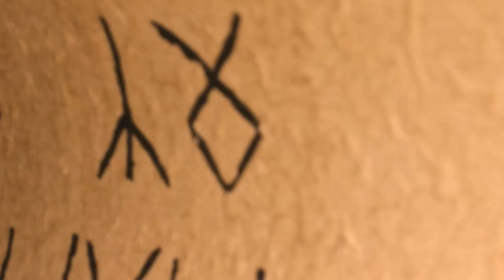Introduction to the 📖Keeper System Of Pantheon: Rise Of The Fallen MMORPG (Perception, The Codex)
07/16/2022 - There's a unique system currently in development for Pantheon: Rise Of The Fallen
and now would be a great time to officially cover the details of it and talk more about what makes
it special. Some of this information was collected a few years ago so things might change
a bit when the perception/keeper system reaches its full implementation. Until then, let's
jump right into this!

Pantheon: Rise of the Fallen is an upcoming fantasy massively multiplayer online role-playing game from Visionary Realms, Inc. Brad McQuaid, the Co-Creator of EverQuest, currently serves as Chief Creative Officer for Visionary Realms and an important figure on the project.

Pantheon: Rise of the Fallen is considered to be a spiritual successor to “classically-spirited” MMORPGs such as EverQuest and Vanguard: Saga of Heroes, and will prominently feature a PvE-centric design, with plans for at least one PvP server at launch.

Pantheon focuses on challenging content and the social aspects of gameplay, such as grouping and guilds, making friends, and earning a reputation in the community.

Timestamps:
 Introduction - 00:00
 So You Want To Be A Keeper (What Does It Mean) - 00:29
 The Perception System (You Need To Be Aware Of This) - 01:10
 What Keepers May Be Able To Do - 01:52
 What Is The Cost For Being A Keeper (Limited Action Set) - 02:21
 Insight And Investigate - 02:43
 Pros and Cons - 03:06
 How Would You Become A Keeper - 03:18
 The Keeper Codex - 03:33
 Storylines - 03:43
 Final Thoughts About The Perception/Keeper System - 04:07

Many aspects of gameplay are inspired by text-based MUD games. Typical character progression is slower paced than many modern MMORPGs in order to make content more meaningful. Combat is performed by selecting various spells and abilities based on character class and strategy. Pantheon uses a tab-targeting system.

modsiw
Kellergeld
Garrett Hall
Hallskar
joel plante
Jc Ultra
YoungReign
Diamond Hands
naughtonpaul23
Skitzo
Willem Iets
Marius Balčiūnas
Laron Bradley
Odseus
Phil Socoloff
Nypam
DiaTribal
emarks26
Silv Rosario
Daniel Dubé
Manuel Pimentel
CatherineRose
blackthantos
 Feldon T
 johnzohead
 Scarlett